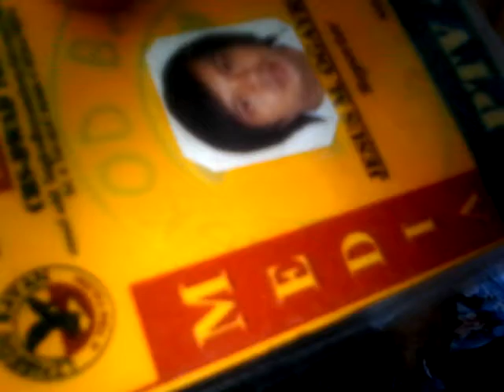THYROID PROBLEM LIVE AT KANDUNGANG BAYAN SOCIAL MEDIA NETWORK YUJ GUANG DOIN ASSN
YUJ GUANG DO GERONTOLOGIST ASSN MENTAL MARTIAL MEDICAL HEALTH CARE HEALING MISSIONARY FACEBOOK  JESUS OGAYRE